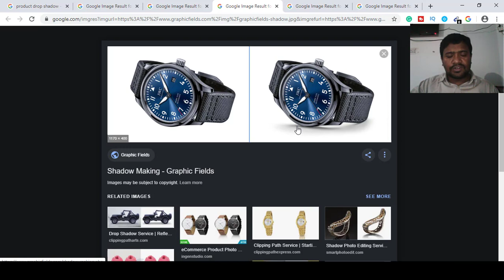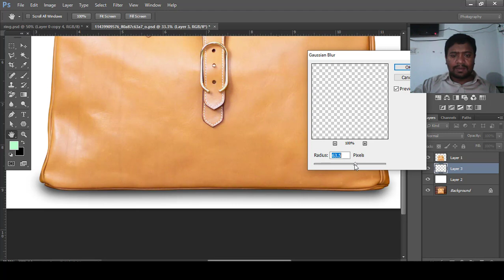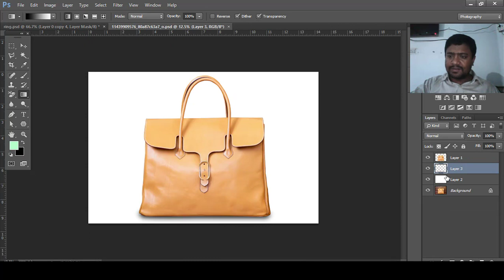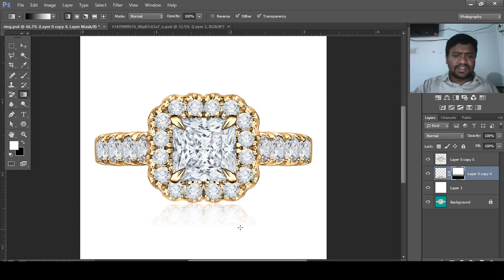Drop and Reflection shadow creation || New Sun Institute of IT || Lemunuzzaman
Photoshop shadow service is one of the most critical photograph editing offerings for product show. There are some products which look unusual & unattractive of their raw, naked and raw format. In such styles of the photo, you could enhance the great by using adding shadow and/or create 3D effects. For this, shadow introduction in Photoshop for product display may be very much important and necessary. Generally, reflection shadow and drop shadow or original shadow is implemented to product photos like apparel items (shirt, T-shirt, lingerie, underwear, etc.), product items (book, desk cloth, pen, mobile, wallet, flat items, simple ring, flat chain, earring, diverse jewellery, etc.) Apart from product photos, shadows may be applied to version photography, group images, natural images, indoors and exterior photos.